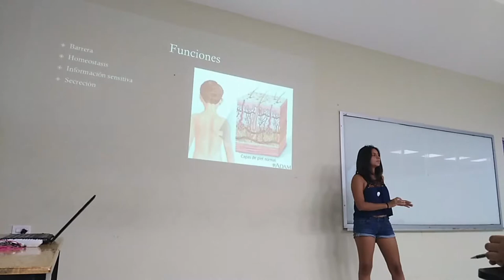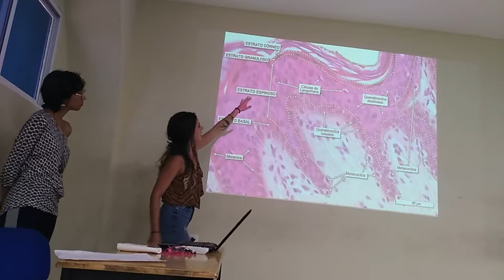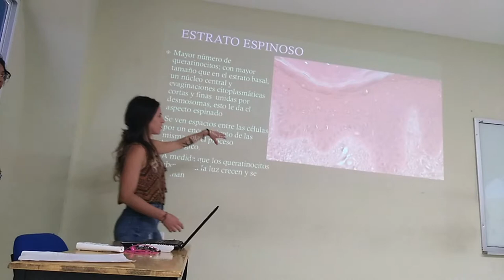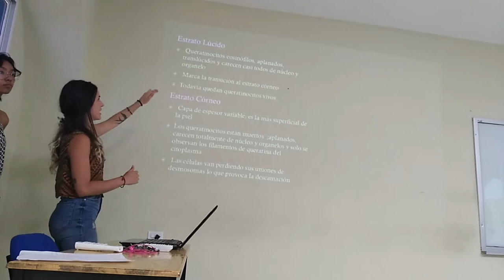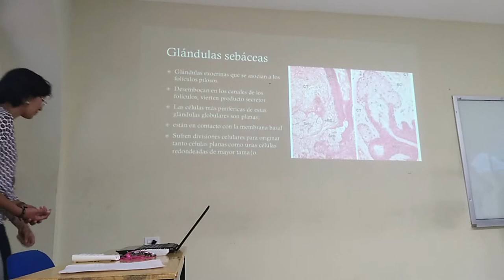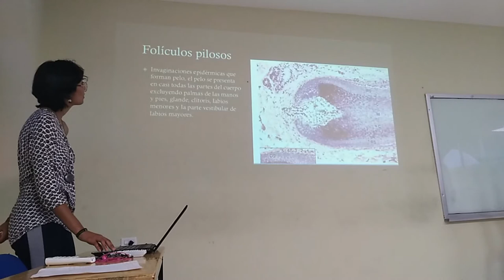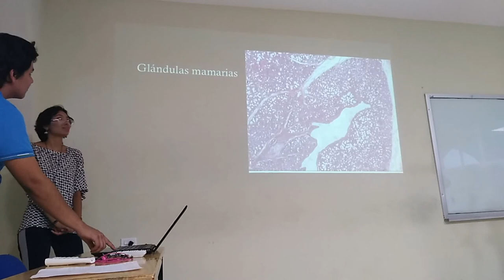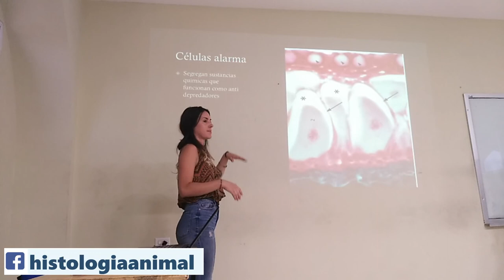Sistema Tegumentario - 19-I TV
Exposición escolar del tema Sistema Tegumentario para el curso regular 2019-I TV.